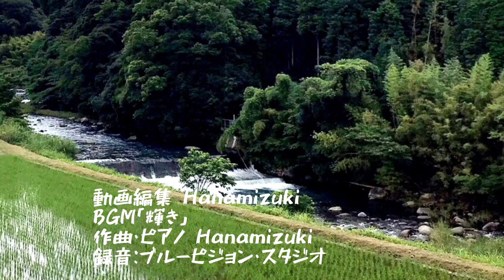霧島の夏(2023年7月17日)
撮影者　西郷どん
BGM「輝き」